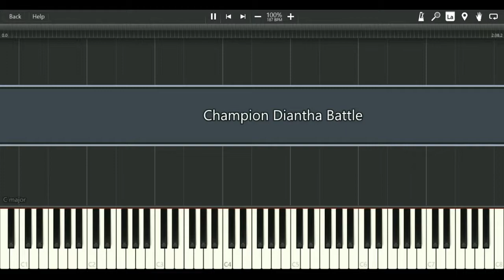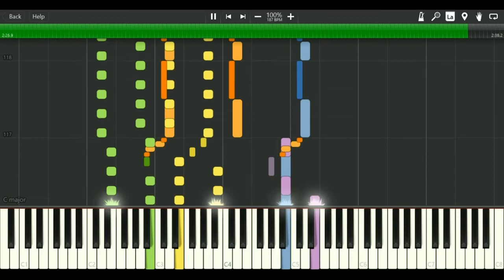Battle! Champion Diantha